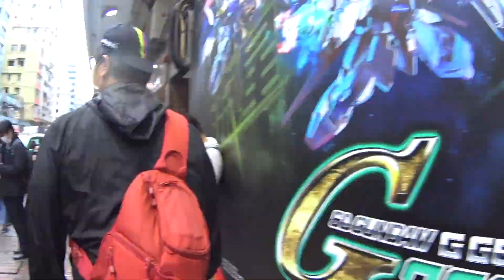『嘉頓山』15分鐘行完 深水埗嘉頓山 都市日落靚景 | Hiking Vlog ＃4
行程約15分鐘(來回半小時)
深水埗站›嘉頓麵包大廈›美荷樓›嘉頓山（喃嘸山）›原路折返深水埗
路線資訊▽